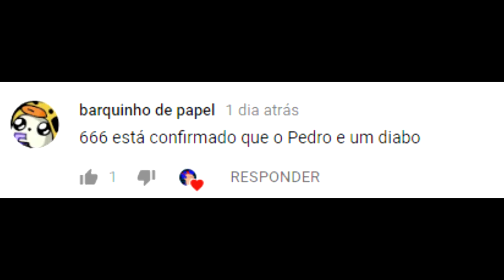pedro is 666(+aviso de poop)